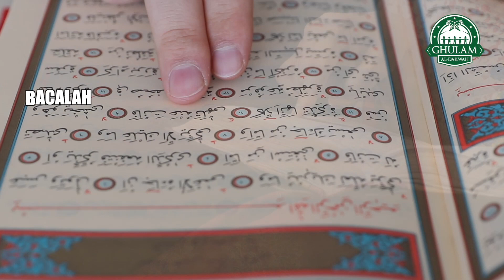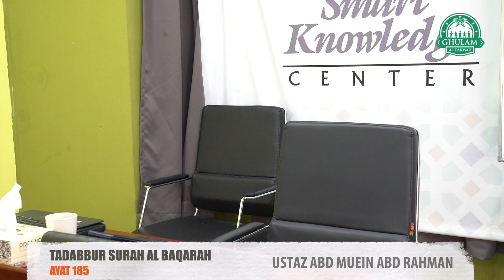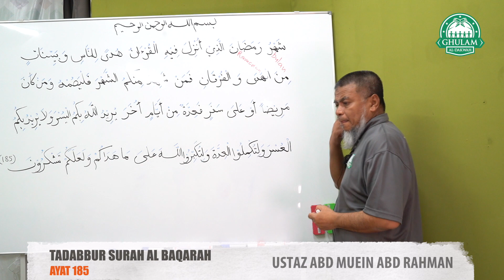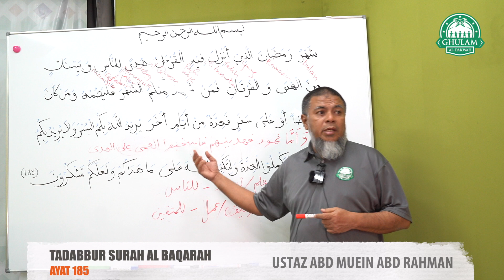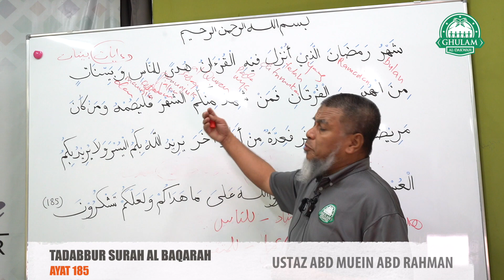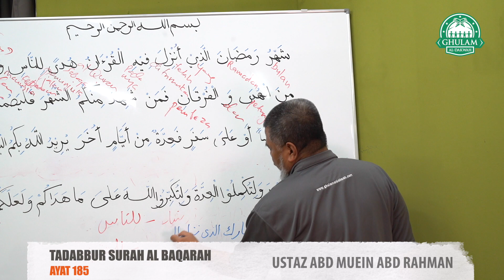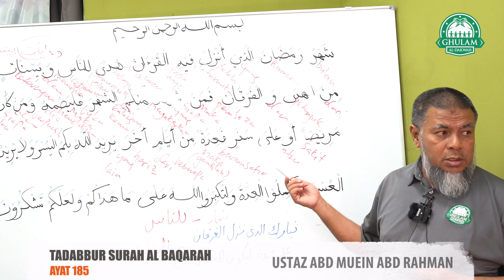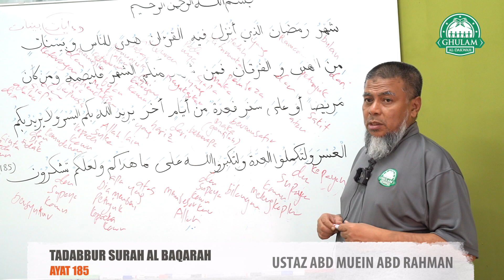3 Jul 2021 || Tadabbur Surah Al Baqarah ayat 185 || Ustaz Abd Muein Abd Rahman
3 Jul 2021 || Tadabbur Surah Al Baqarah ayat 185 || Ustaz Abd Muein Abd Rahman